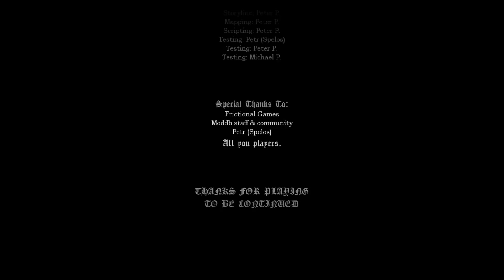Amnesia The Striker, Chapter 2 - Death of the Alchemyst [Full Walkthrough]